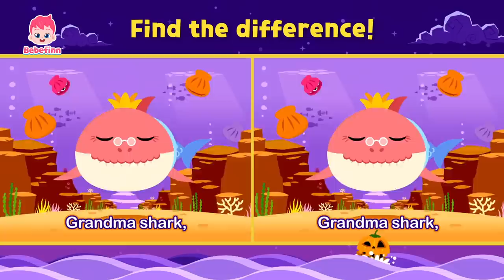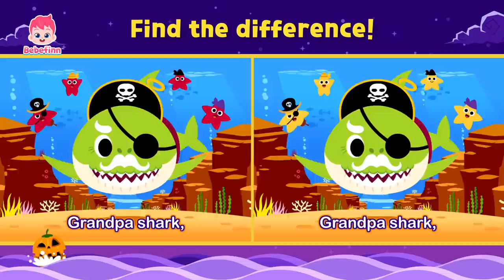鯊魚寶寶 萬聖節兒歌合集 🎃 經典兒歌 童話故事 連續播放 台灣配音 中文+英語 | Baby Shark doo doo 碰碰狐 Pinkfong!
00:00:00 萬聖節鯊魚寶寶 (Halloween Sharks)
00:01:43 殭屍鯊魚家族的躲貓貓 (Zombie Shark Family Hide and Seek)
00:11:42 Baby Shark Halloween Slide
00:14:42 萬聖節和鯊魚一家玩躲貓貓 (Halloween Hide and Seek with Shark Family)
00:24:24 Halloween Sharks
00:25:59 萬聖節怪物變變變 (Halloween Monster Transformations)
00:31:50 海盜鯊魚寶寶 (Pirate Baby Shark)
00:33:18 Halloween Sharks
00:34:53 Let's Rescue William with Baby Shark!
00:37:59 躲貓貓! 鯊魚寶寶在萬聖節照顧小寶寶 (Peekaboo! Baby shark Babysits on Halloween)
00:43:28 萬聖節巴士 (Baby Shark Halloween Bus)
00:44:57 Baby Shark
00:46:32 Clay Halloween Sharks
00:48:08 鯊魚寶寶萬聖節凍結舞 (Baby Shark's Halloween Freeze Dance)
00:51:18 Halloween Sharks
00:52:50 萬聖節僵尸鯊魚(Halloween Zombie Sharks)
00:54:37 鯊魚寶寶 體操
00:56:02 Spot the difference - Halloween Sharks (easy ver.)
00:57:37 鯊魚寶寶過亡靈節 (Day of the Dead with Baby Shark)
00:59:11 美人魚的婚禮 (Halloween Mermaid Wedding)
01:00:42 Baby Shark Faster 2.0x
01:01:23 走開 妖怪 (Go Away, Monster!)
01:04:27 鯊魚寶寶鬼屋之夜 (Baby Shark's Haunted House)
01:07:22 鯊魚寶寶
01:08:44 Chumbala Cachumbala 骷髏海盜 (Chumbala Cachumbala Skeleton Pirates)
01:11:31 鯊魚寶寶大家族 (Baby Shark More and More)
01:12:56 Baby Shark Pinkfong Puppet (Mr. Clown)
01:14:31 鯊魚寶寶
01:15:56 Knock Knock Trick-or-treat
01:16:48 Baby Shark Dance
01:18:09 The Spooky Bus (3D)
01:19:19 殭屍鯊魚家族的躲貓貓 (Zombie Shark Family Hide and Seek)
01:29:18 鯊魚寶寶 (Baby Shark)
01:30:40 Pirate Baby Shark
01:32:07 鯊魚寶寶小鬼 (Ghost Baby Shark)
01:33:15 Spot the difference - Halloween Sharks (hard ver.)
01:34:50 Baby Shark Trick-or-Treat
01:36:07 鯊魚寶寶 (Baby Shark-Rex)
01:37:44 Halloween Costume Party (3D)
01:39:31 Baby Shark Halloween Bus